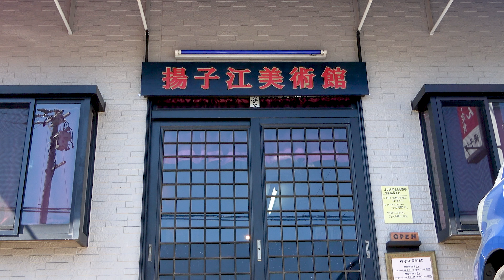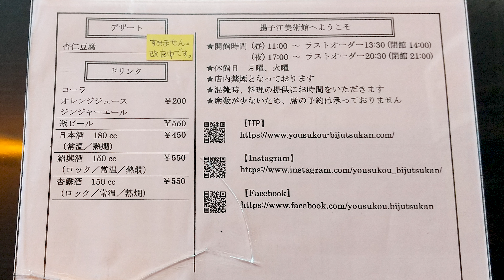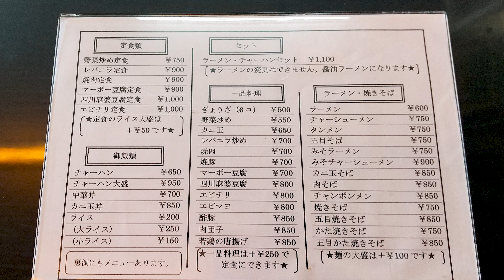【揚子江美術館】名前は「美術館」ですが実は「？？料理店」です。他では味わえないこの雰囲気はいつか「ナニコレ珍百景」で取り上げられるレベルだと思います。場所は静岡県藤枝市仮宿です。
こちらのお店の美術品へのこだわりはすごいです。お店中に展示されているので料理を待っている間も食べている間も普通に美術鑑賞ができます。名前もずばり「揚子江美術館」ですし、店主さんは「館長」、開店時間・閉店時間はそれぞれ「開館時間」「閉館時間」です。店内にはクラシックが流れ本当に「美術館」で食事をしているみたいです。普通「美術館」で美術鑑賞しながら食事はできないので、ここでしかできない経験ができるお店です。今回はラーメンとチャーハンのセットをランチでいただきましたが、もともと創業30年以上の老舗の中華料理店なので味も確かです。心とお腹が両方満たされる素晴らしいお店ですので特に美術に造詣が深いかたはぜひ「揚子江美術館」さんにいらしてみて下さい。

住所：〒426-0001 静岡県藤枝市仮宿１６１５−２−２

※公共交通機関利用の場合はJR焼津駅かJR藤枝駅かJR静岡駅からバス利用になります。いずれの駅からも歩く距離ではありません。